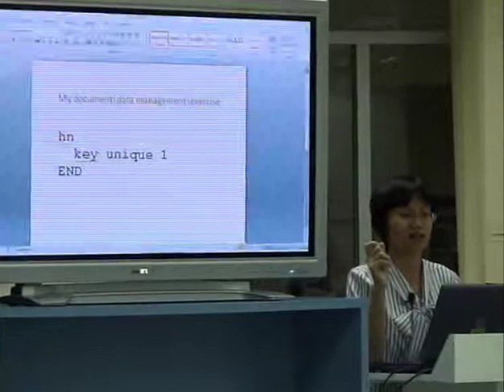Biostatistics I 2 of 7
Video of Biostatistic I
By A.Sasivimol
Part of Basic Epidemiology and Biostatistics short course 2009 for first year Ramathibodi residents